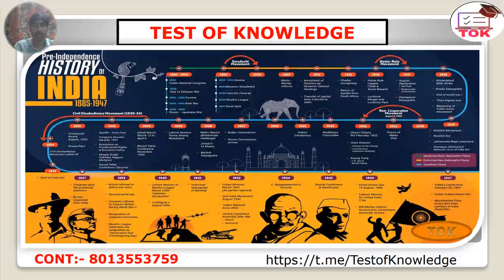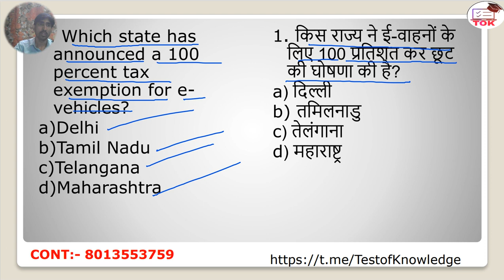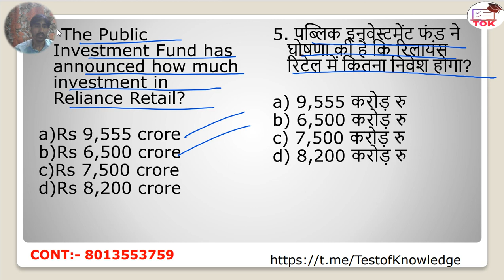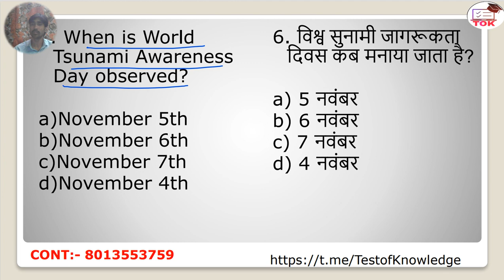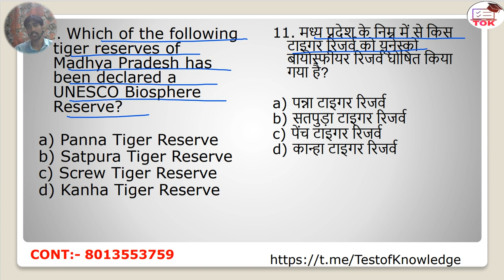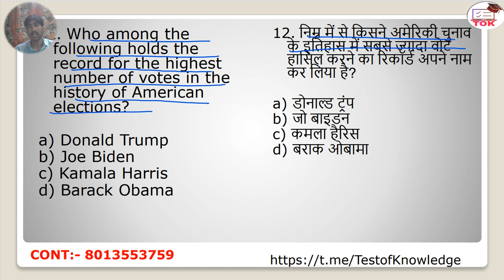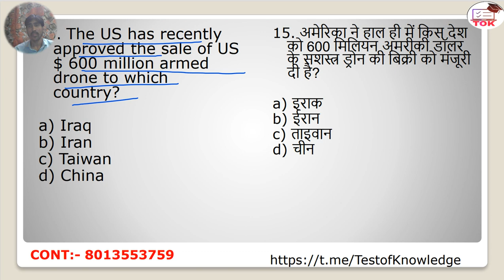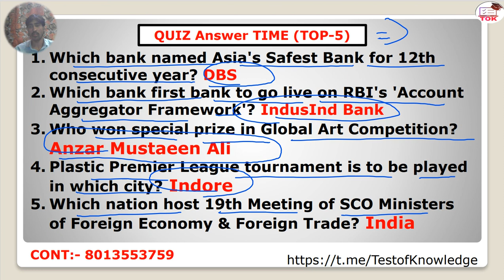6th November, 2020 Current Affairs by Tarun Sir II THE HINDU II PIB II RAJYA SABHA